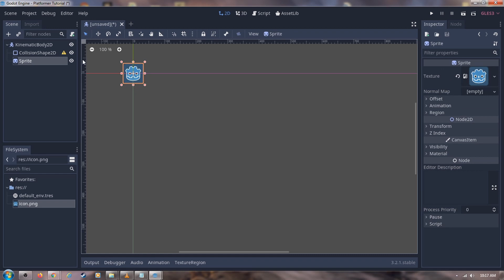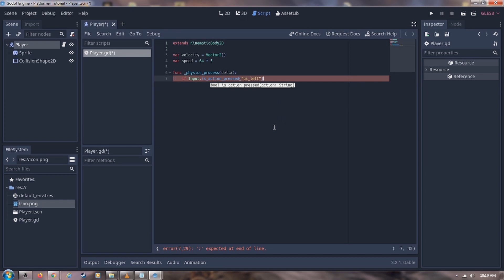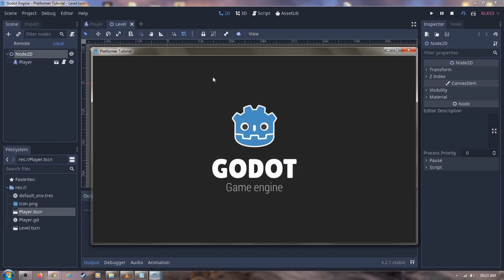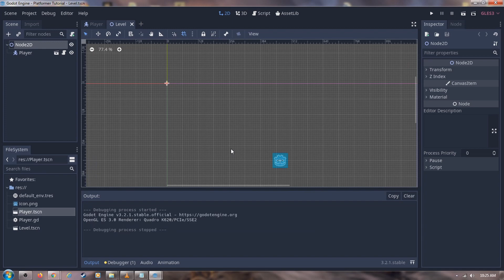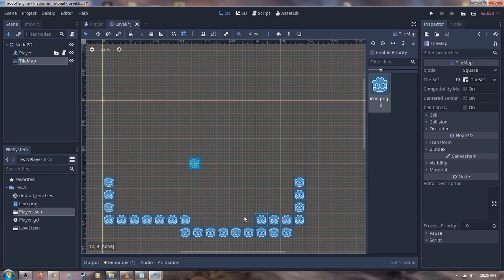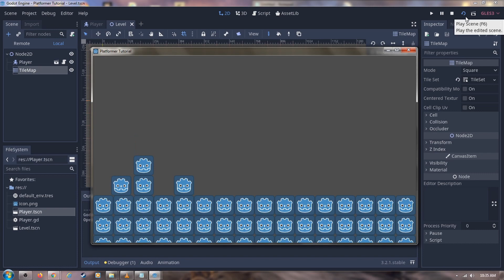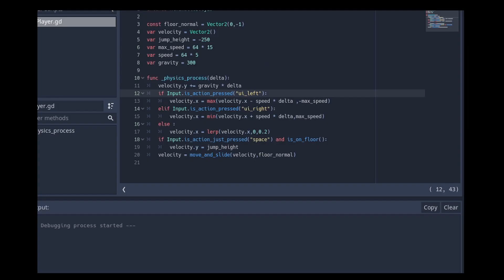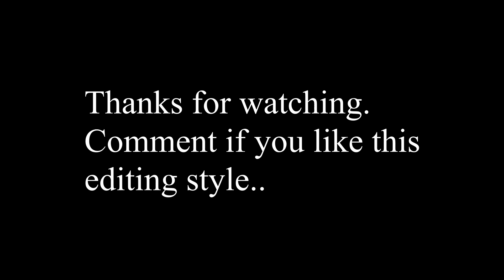Platformer Tutorial | Godot 3.2 Engine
Hope it helps and no, I don't have a mic.